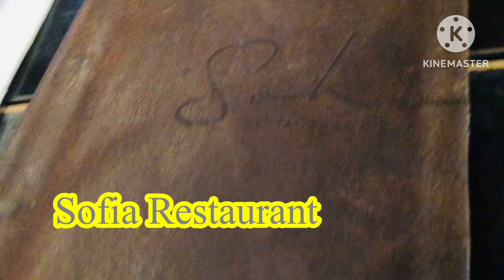Family Bonding last Boxing Day